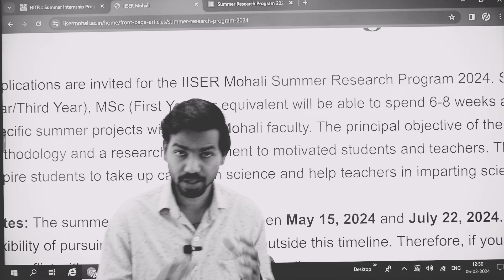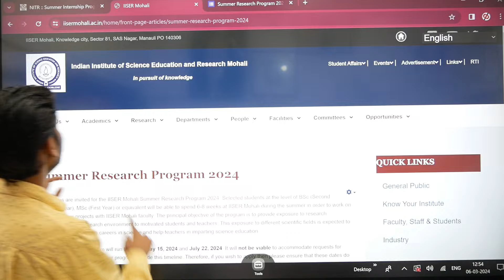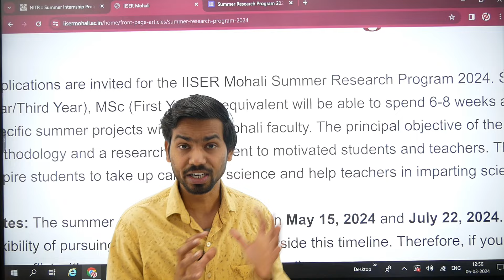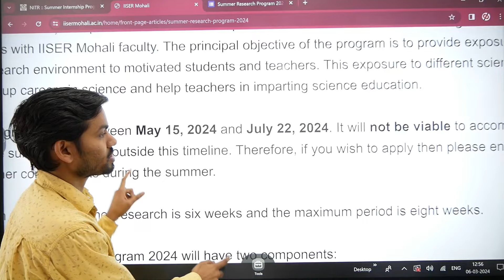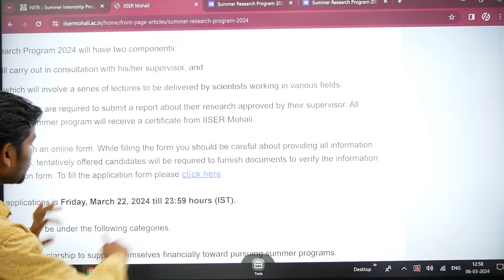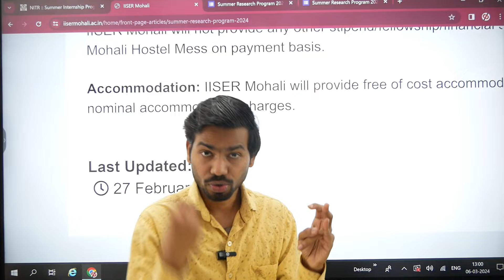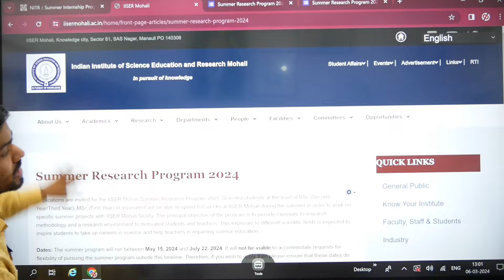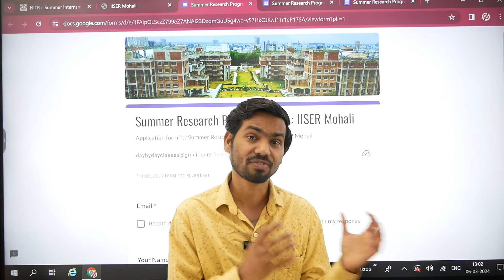IISER MOHALI SUMMER RESAERCH INTERNSHIP 2024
Summer Research Internship in IISER MOHALI 2024; All details Are inside About Fellowship, Accommodation , Duration ,Important Dates;

Summer Research Program 2024
Applications are invited for the IISER Mohali Summer Research Program 2024. Selected students at the level of BSc (Second Year/Third Year), MSc (First Year) or equivalent will be able to spend 6-8 weeks at IISER Mohali during the summer in order to work on specific summer projects with IISER Mohali faculty. The principal objective of the program is to provide exposure to research methodology and a research environment to motivated students and teachers. This exposure to different scientific fields is expected to inspire students to take up careers in science and help teachers in imparting science education.